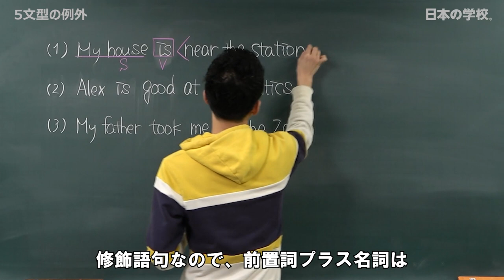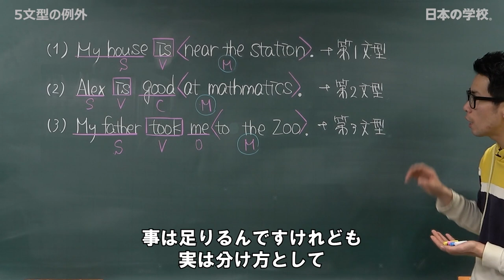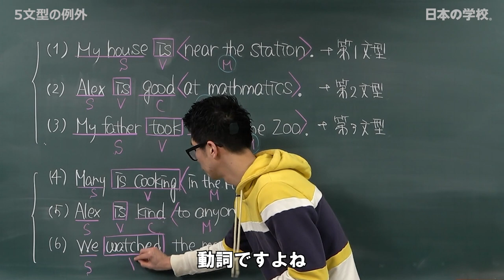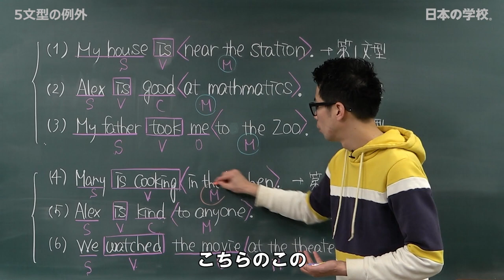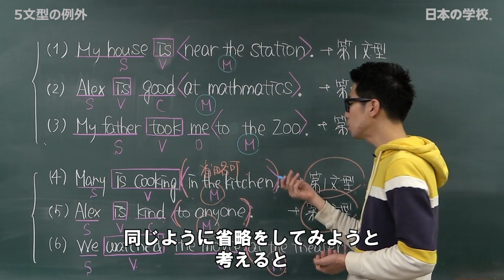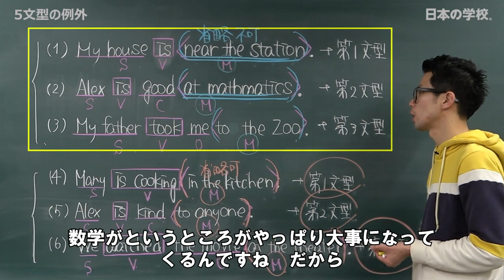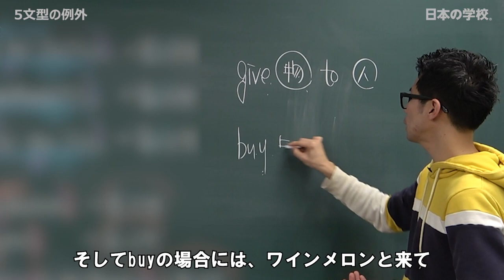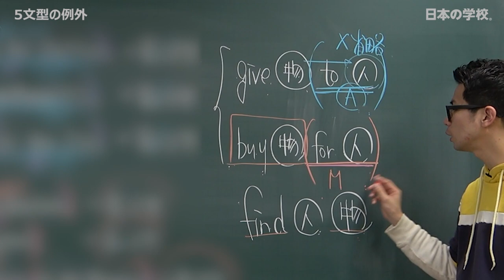#44 基本5文型の例外【間違えやすい英語】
高校までの英語で基本5文型を学習しますが、本当にすべての英語をカバーするのでしょうか？この動画で検証してみましょう。

▼間違いやすい英文法フル再生リストはこちら▼
大学受験・TOEICなど英語の点数アップに役立つ、本来なら予備校でしか受講できない現役講師による動画を投稿中！

講師・野澤翔吾プロフィール
早稲田予備校・北九州予備校をはじめとする大手予備校に出講しキャリアを重ねる業界期待の若手講師。通常期における講義や有名私立大学の入試解説などの講演会で全国を飛び回っている。 またこれまでに現役生対象の最難関大学向けの進学塾や医学部専門予備校，また高校教員免許を保有し，私立高校にも出講している。文系・理系・医学部を問わず幅広い生徒へ授業を行ない，進学実績や授業アンケート評価も常に抜群の結果を残している。「論理的思考力を伸ばし、シンプルに高得点に直結させる」が授業のモットー